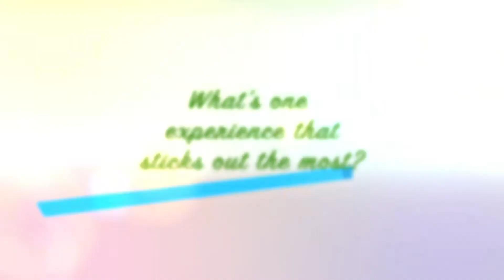Melinda Testimonial - Tell us about one experience that stands out.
Melinda talks about one experience at Dr. Chee's office that stands out the most.

Anne Y. Chee, DDS, in Westchase area of Houston, Texas offers more than three decades of dentistry experience to families from in and around Houston, Texas. That level of expertise, combined with her personable nature and commitment to individualized care, are just some of the reasons why many families wouldn’t entrust their dental needs to anyone else.

Dr. Chee studied dentistry at the University of Texas in Houston, Texas. She’s expanded her skills and knowledge through ongoing education opportunities at Las Vegas Institute, Pankey Institute, ITI Dental Implants, and Spear Education.